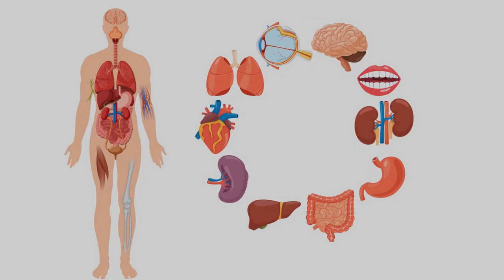Info Penyakit Kanker Tulang RS Islam Surabaya - A. Yani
Kanker tulang adalah jenis kanker yang menyerang tulang. Kondisi ini dapat dialami oleh anak-anak hingga orang dewasa. Kanker tulang dapat menyerang tulang mana pun di dalam tubuh, namun umumnya terjadi di tungkai, lengan, dan panggul.

Kanker tulang tergolong kondisi yang jarang terjadi, hanya sebesar 1% dari seluruh penderita kanker. Tumor yang terbentuk pada tulang pun lebih banyak yang jinak dibandingkan yang ganas.